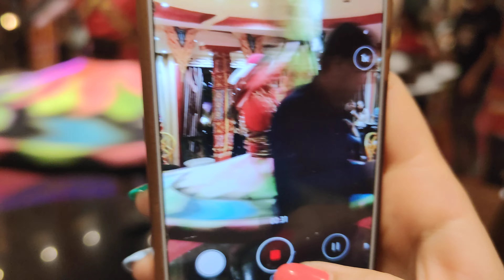Egypt 01 - Danza Sufi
Danza Sufi più conosciuta come Danza Dervisci